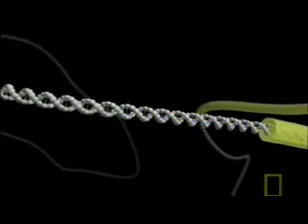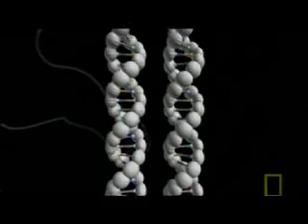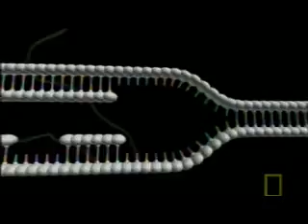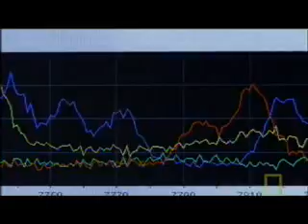National Geographic - Was Darwin Wrong? (Part 4)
Evolution by natural selection, the central concept of the life's work of Charles Darwin, is a theory. It's a theory about the origin of adaptation, complexity, and diversity among Earth's living creatures. If you are skeptical by nature, unfamiliar with the terminology of science, and unaware of the overwhelming evidence, you might even be tempted to say that it's "just" a theory. In the same sense, relativity as described by Albert Einstein is "just" a theory. The notion that Earth orbits around the sun rather than vice versa, offered by Copernicus in 1543, is a theory. Continental drift is a theory. The existence, structure, and dynamics of atoms? Atomic theory. Even electricity is a theoretical construct, involving electrons, which are tiny units of charged mass that no one has ever seen. Each of these theories is an explanation that has been confirmed to such a degree, by observation and experiment, that knowledgeable experts accept it as fact. That's what scientists mean when they talk about a theory: not a dreamy and unreliable speculation, but an explanatory statement that fits the evidence. They embrace such an explanation confidently but provisionally—taking it as their best available view of reality, at least until some severely conflicting data or some better explanation might come along.

The rest of us generally agree. We plug our televisions into little wall sockets, measure a year by the length of Earth's orbit, and in many other ways live our lives based on the trusted reality of those theories.

Evolutionary theory, though, is a bit different. It's such a dangerously wonderful and far-reaching view of life that some people find it unacceptable, despite the vast body of supporting evidence. As applied to our own species, Homo sapiens, it can seem more threatening still. Many fundamentalist Christians and ultra-orthodox Jews take alarm at the thought that human descent from earlier primates contradicts a strict reading of the Book of Genesis. Their discomfort is paralleled by Islamic creationists such as Harun Yahya, author of a recent volume titled The Evolution Deceit, who points to the six-day creation story in the Koran as literal truth and calls the theory of evolution "nothing but a deception imposed on us by the dominators of the world system." The late Srila Prabhupada, of the Hare Krishna movement, explained that God created "the 8,400,000 species of life from the very beginning," in order to establish multiple tiers of reincarnation for rising souls. Although souls ascend, the species themselves don't change, he insisted, dismissing "Darwin's nonsensical theory."

Other people too, not just scriptural literalists, remain unpersuaded about evolution. According to a Gallup poll drawn from more than a thousand telephone interviews conducted in February 2001, no less than 45 percent of responding U.S. adults agreed that "God created human beings pretty much in their present form at one time within the last 10,000 years or so." Evolution, by their lights, played no role in shaping us.

Only 37 percent of the polled Americans were satisfied with allowing room for both God and Darwin—that is, divine initiative to get things started, evolution as the creative means. (This view, according to more than one papal pronouncement, is compatible with Roman Catholic dogma.) Still fewer Americans, only 12 percent, believed that humans evolved from other life-forms without any involvement of a god.

The most startling thing about these poll numbers is not that so many Americans reject evolution, but that the statistical breakdown hasn't changed much in two decades. Gallup interviewers posed exactly the same choices in 1982, 1993, 1997, and 1999. The creationist conviction—that God alone, and not evolution, produced humans—has never drawn less than 44 percent. In other words, nearly half the American populace prefers to believe that Charles Darwin was wrong where it mattered most.